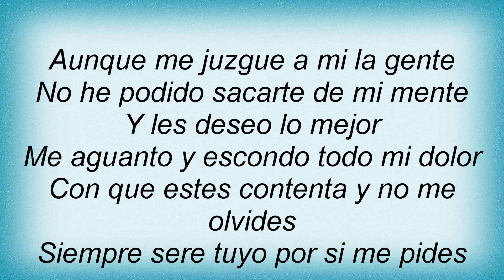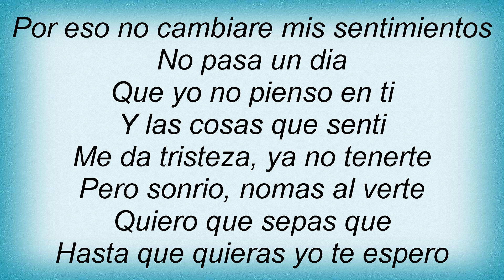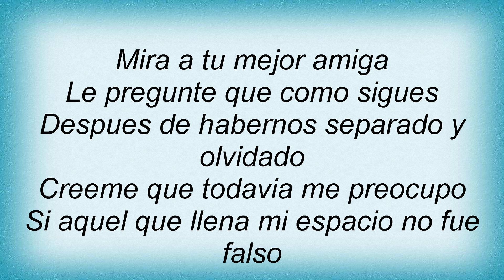Akwid - Soy Capaz Lyrics